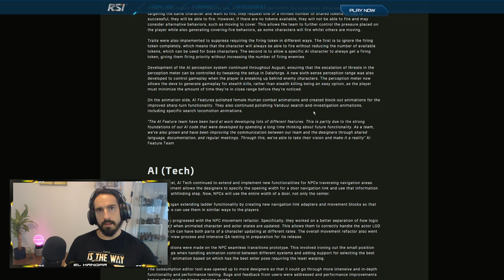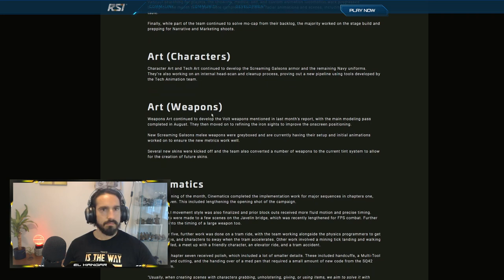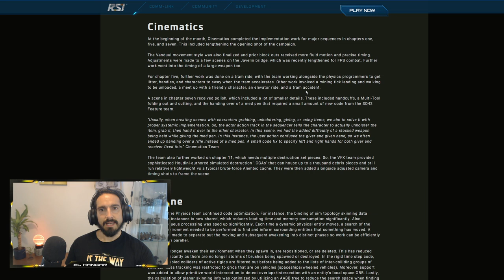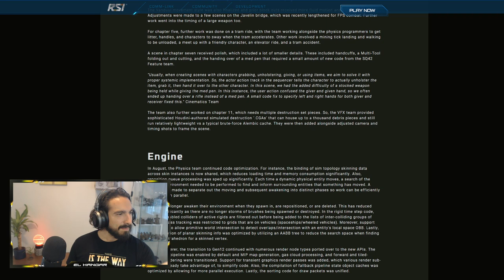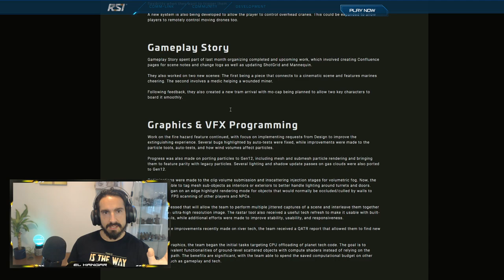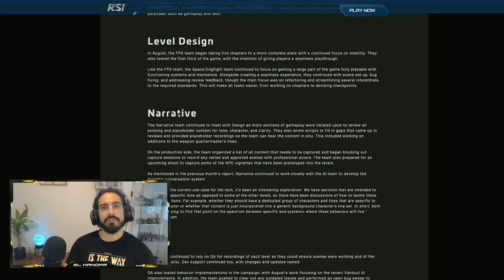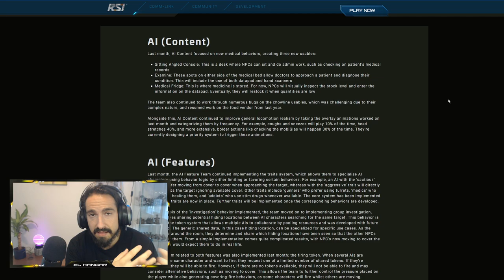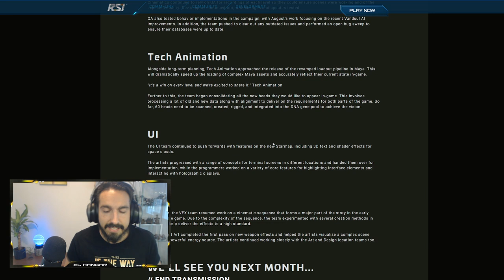Informe Agosto SQ42 - EL HANGAR - Español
Informe mensual de squadron42
¿Quieres ser mi referido para empezar con 5000 aUEC extras?💲💲:

¿Quieres apoyarnos?